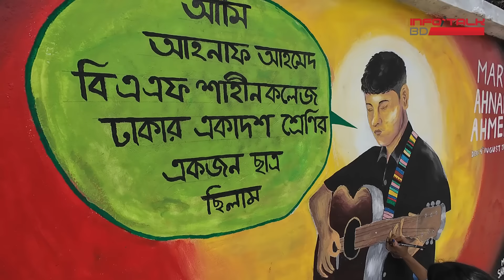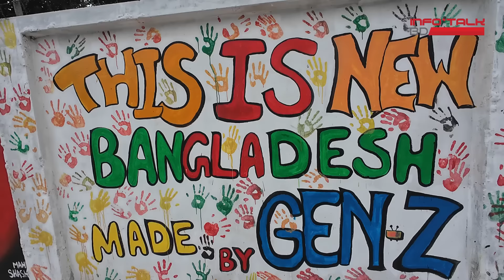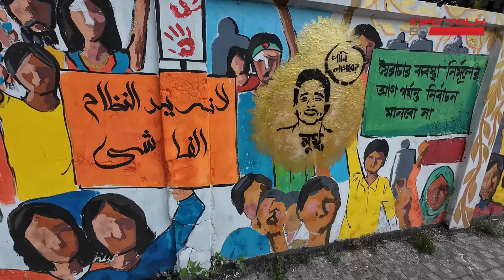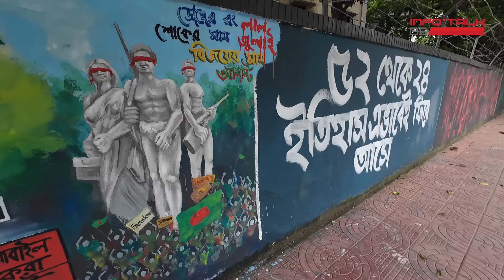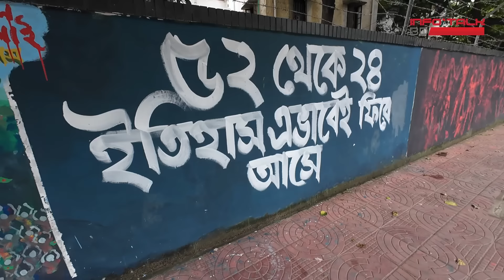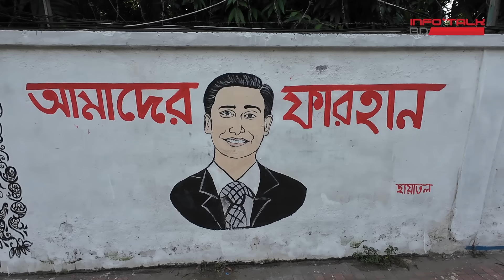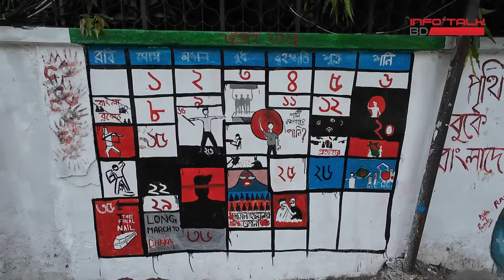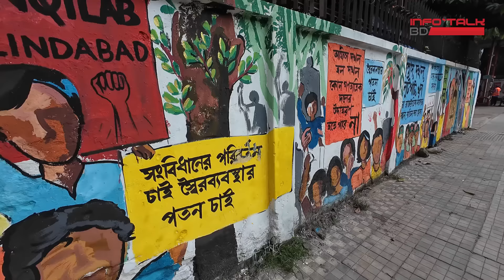ঢাকা যেভাবে রঙিন হয়ে উঠলো | InfoTalkBD | Dhaka The City Of Graffiti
মানুষ যখন তার ভালোলাগা কিংবা ক্রোধ, ক্ষোভ, প্রতিবাদের ভাষা হারিয়ে ফেলে, তখনই সে কবিতায় আশ্রয় নেয়। তখনি লেখা হয় গান, মিছিলে ধ্বনিত হয় স্লোগান। সড়কে, দেয়ালে আঁকা থাকে সময়ের ইতিহাস। যুগে যুগে প্রেমে-বিক্ষোভে-বিপ্লবে এভাবেই রচিত হয় কালজয়ী কিছু। আর এই সবকিছু উজ্জীবিত করে পরবর্তী প্রজন্মকে।
আমাদের এই প্রাণের শহর ঢাকা কখনো দালানের শহর, কখনো মসজিদ, লেক, জাদুঘর, সংস্কৃতি, রিক্সা কিংবা বিপ্লবের শহর। এই শহরের এখন আরেক নাম, রঙিন শহর ঢাকা।
Camera: DJI Osmo 4 Action Camera